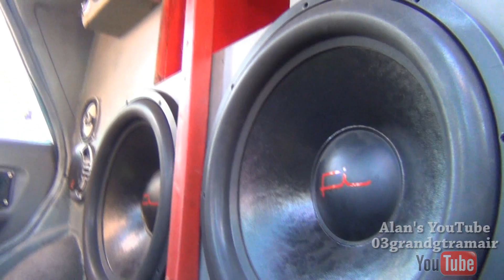2 18s Demo, The Hobby show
Alan Bauman's Honda Passport with 2 18" Fi BTLs playing a song I re-mixed with Bass. Back Betty Bass version. Sept 8th at the Hobby Show in Tn.